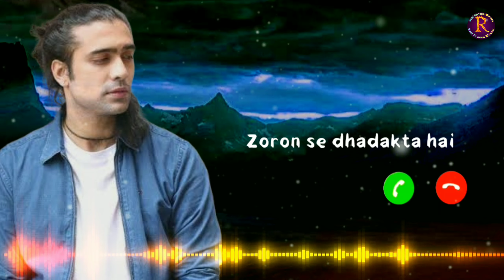Bedardi Se Pyaar Ka New Song Ringtone | Jubin Nautiyal |Best WhatsApp Status 2021 New Ringtone 2021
Bedardi Se Pyaar Ka Lyrics by Jubin Nautiyal is latest Hindi song with music given by Meet Bros. Bedardi Se Pyar Ka song lyrics are written by Manoj Muntashir and its music video is directed by Ashish Panda.

Bedardi Se Pyaar Ka Song Detail
Lyrics by: Manoj Muntashir
Singer: Jubin Nautiyal
Composer: Meet Bros

• All Materials Used in this video Belongs to Rights Owner - ©T-Series

Bedardi Se Pyaar Ka Lyrics

Yeh soch ke dil mera
Zoron se dhadakta hai
Kisi aur ki chhat pe kyun
Mera channd chamakta hai

Hum doob gaye jaana
Aankhon ke paani mein
Jaane woh kaise log the
Jinko kinaara mila

Aisa bichhda woh mujhko na dubara mila

Humein pyaar ab dobara
Hona bahut hai mushkil
Chhoda kahan hai tumne

Humne chiraag leke
Chhane hain raste saare
Paaya nahi kisi ko
Dil mein siwa tumhare

Kehte hain dhoondho to
Rab bhi mil jaata hai
Haaye naseeba ishq na humko
Hamara mila

Kuchh bhi to nahi badla hum mein
Barbaad the hum barbaad dare

Humein apne mukaddar se
Bas ek shikayat hai
Kya baat huyi kyun na sath humko
Tumhara mila

Dubara mila!

bedardi se pyar ka sahara na mila jubin nautiyal
bedardi se pyar ka sahara na mila jubin nautiyal status
bedardi se pyar ka sahara na mila jubin nautiyal song
bedardi se pyar ka sahara na mila jubin nautiyal teaser
bedardi se pyar ka sahara na mila jubin nautiyal full song
bedardi se pyar ka sahara na mila jubin nautiyal whatsapp status
bedardi se pyar ka sahara na mila jubin nautiyal ringtone
bedardi se pyar ka sahara na mila jubin nautiyal new song
bedardi se pyar ka sahara na mila jubin nautiyal full screen status
bedardi se pyar ka sahara na mila jubin nautiyal t series
bedardi se pyar ka sahara na mila lyrics
bedardi se pyar ka sahara na mila lyrics song
bedardi se pyar ka sahara na mila lyrics hindi
bedardi se pyar ka sahara na mila lyrics in english
bedardi se pyar ka sahara na mila lyrics jubin nautiyal
bedardi se pyar ka sahara na mila whatsapp status
bedardi se pyar ka sahara na mila whatsapp status full screen
bedardi se pyar ka sahara na mila whatsapp video
bedardi se pyar ka sahara na mila whatsapp status female
bedardi se pyar ka sahara na mila whatsapp status video
bedardi se pyar ka sahara na mila remix whatsapp status
bedardi se pyar ka sahara na mila attaullah khan whatsapp status
bedardi se pyar ka sahara na mila ringtone
bedardi se pyar ka sahara na mila ringtone gana
bedardi se pyar ka sahara na mila ringtone music
bedardi se pyar ka sahara na mila ringtone song
bedardi se pyar ka sahara na mila ringtone status
bedardi se pyar ka sahara na mila ringtone video
bedardi se pyar ka sahara na mila ringtone dj
bedardi se pyar ka sahara na mila ringtone downloading
bedardi ko pyar ka sahara na mila ringtone
bedardi se pyar ka sahara na mila caller tune